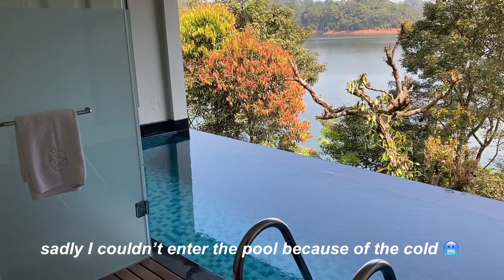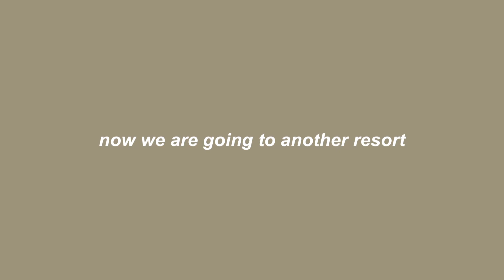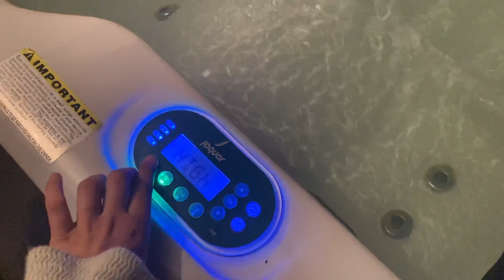⛰wayanad travel vlog🌥: exploring,views,fun activities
hi ty for watching🦋

I’ll be active soon🤞🏻